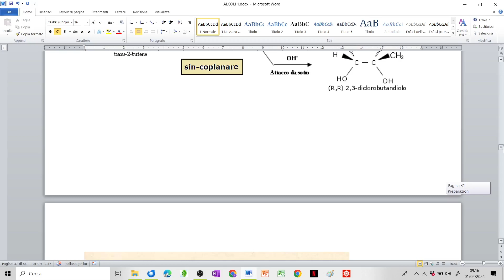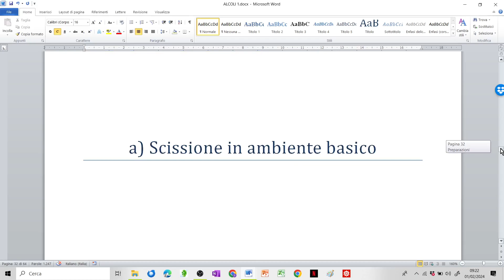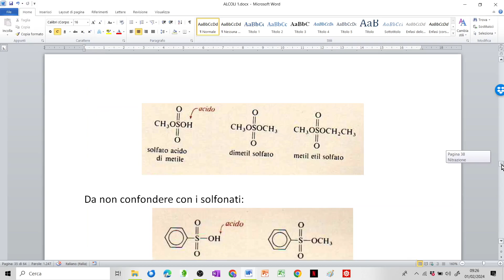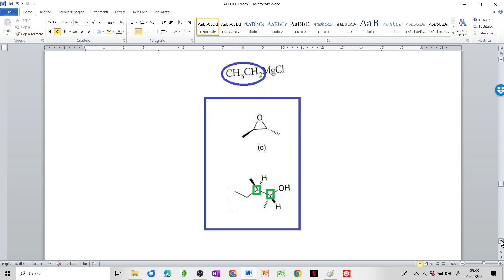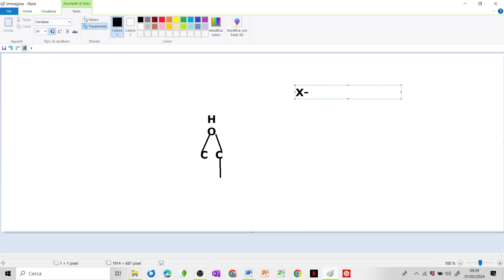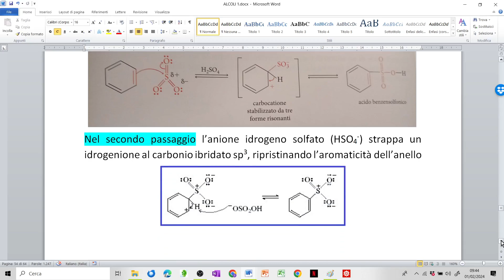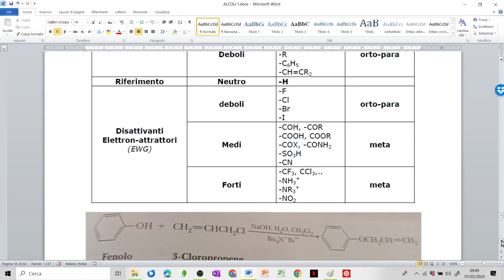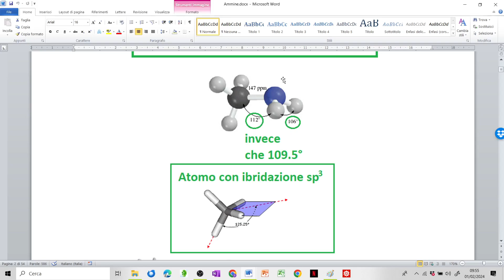Epossidi e fenolo